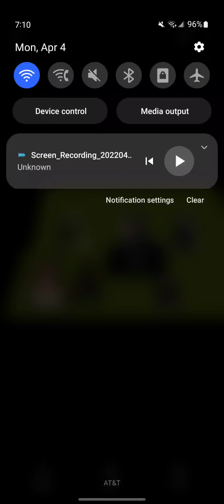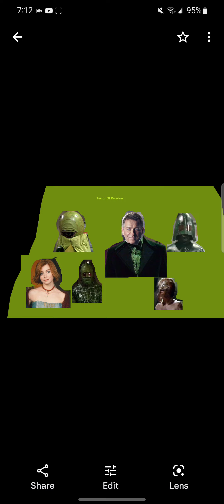Terror of Peladon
a Doctor Jon Cook Story